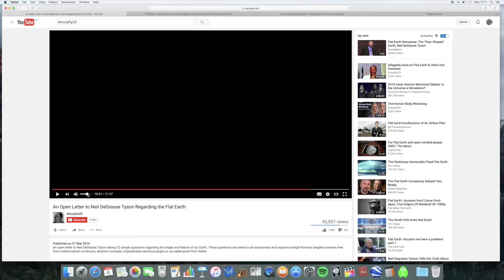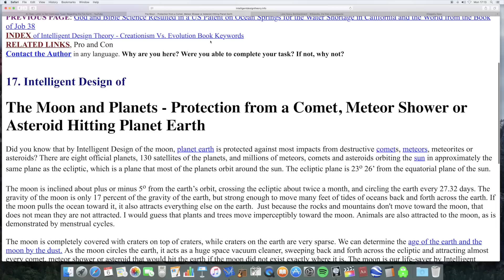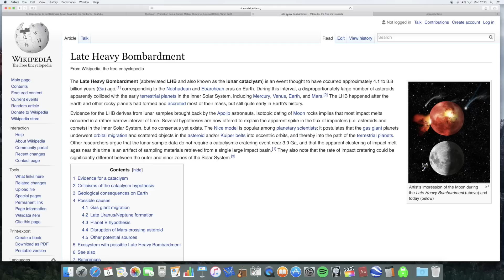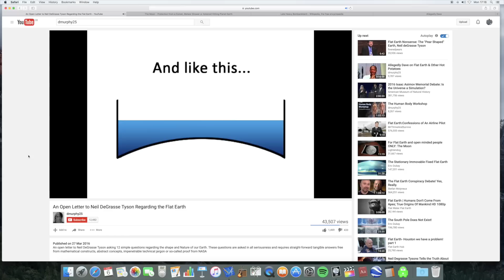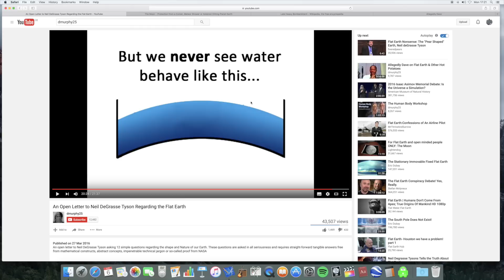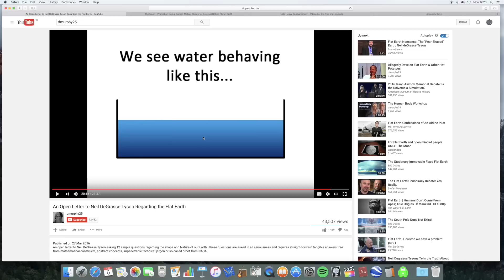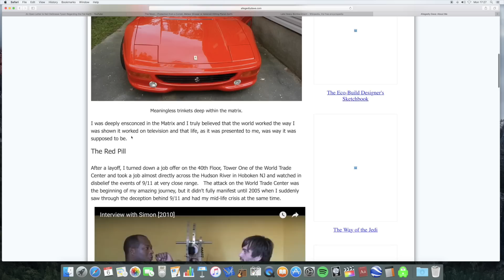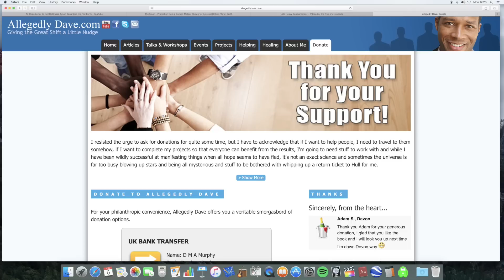Reply to dmurphy25's letter to Neil deGrasse Tyson re flat earth part 8: moon and water level